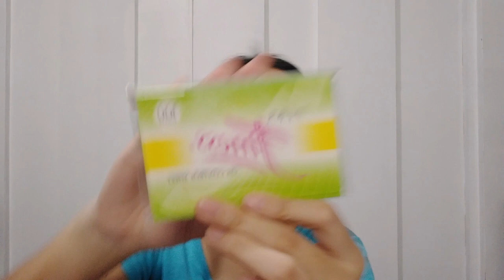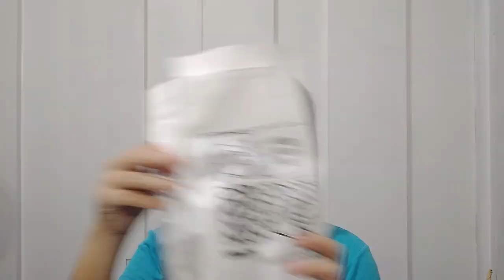May Haul: Watsons, Miniso, Department store, Artwork etc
Hey it's isha 16 years old aspiring youtuber from the Philippines. hope you enjoy my videos!